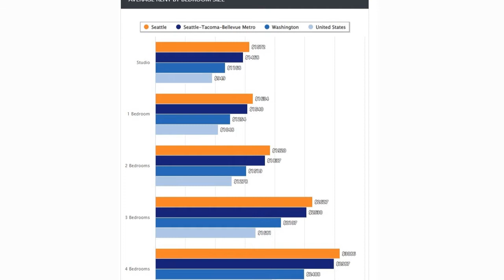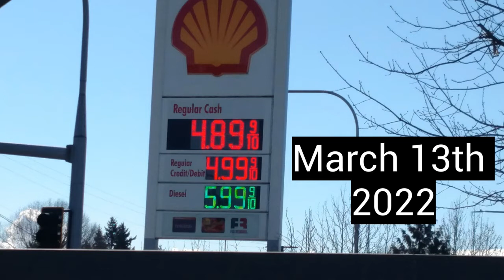Cost of Living in Seattle Washington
What is the cost of living in Seattle?. There are many factors that contribute to the cost of living in seattle. I will cover Food, transportation, utilities, and the biggest factor how much does it cost to buy a house in Seattle Washington?